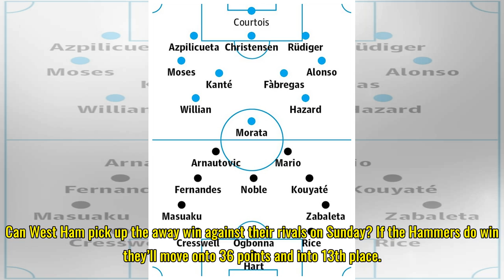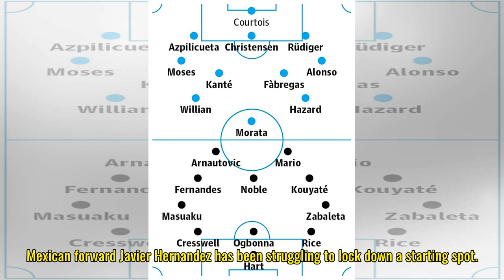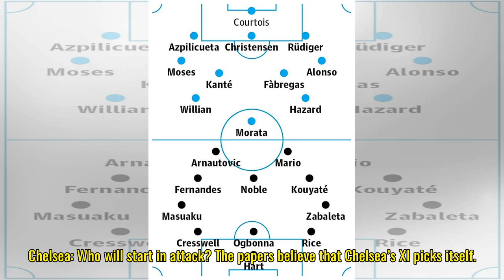No Manuel Lanzini, no Javier Hernandez: West Ham's XI vs Chelsea